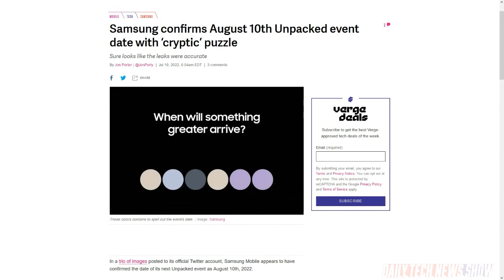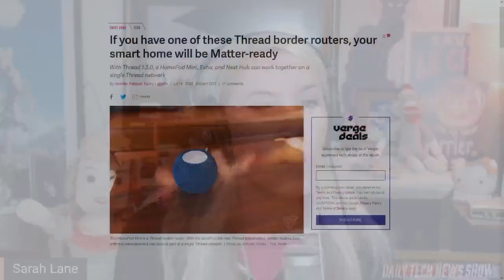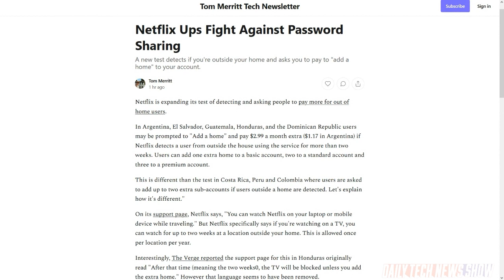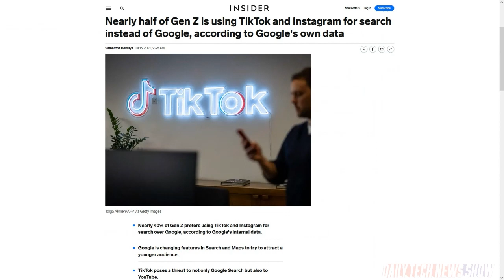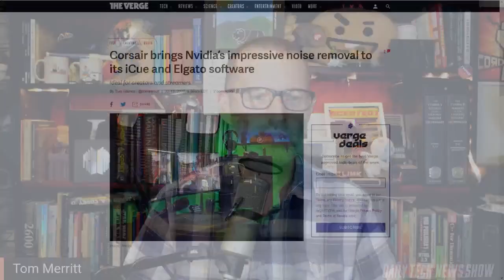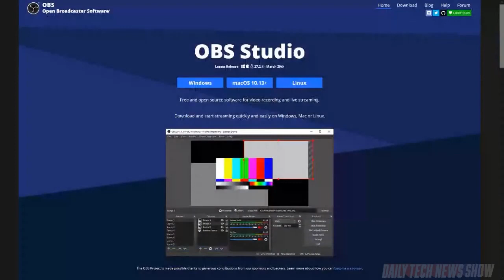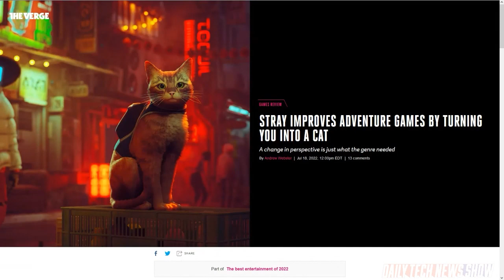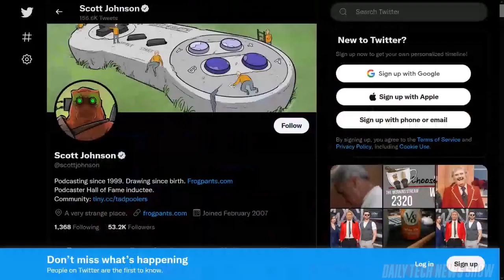Broadcasting Gets Broader - DTNS 4319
Will Smith, formerly of Tested.com, is here to explain how technology has democratized broadcasting. Plus are younger cohorts skipping Google Maps and using TikTok instead when it comes to picking places to eat lunch? And we’ve got updates on the IoT connectivity protocol Thread used by the IoT Matter standard.

Starring Tom Merritt, Sarah Lane, Scott Johnson, Will Smith, Roger Chang, Joe.

Today’s guest:
Will Smith

Next guest:
Quinn Nelson